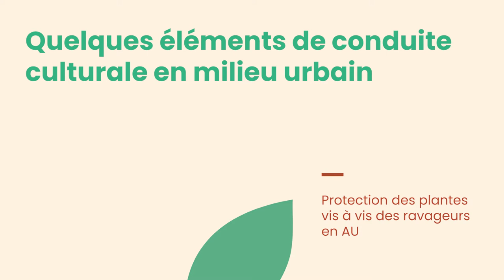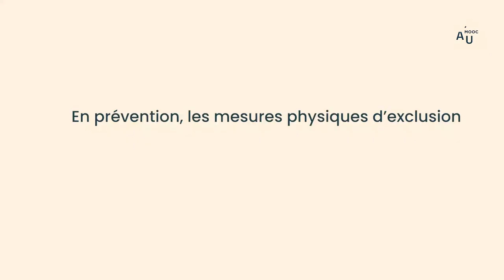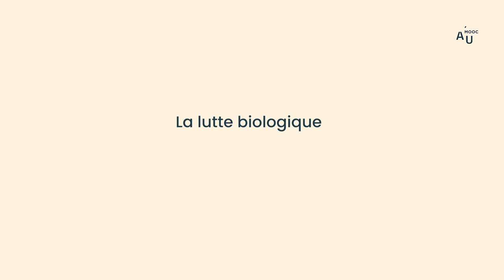Protection des plantes vis à vis des ravageurs en agriculture urbaine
Bruno Jaloux, enseignant-chercheur en entomologie et protection des plantes à Agrocampus Ouest, présente la lutte biologique intégrée en agriculture urbaine.